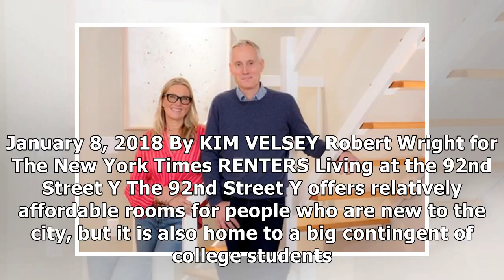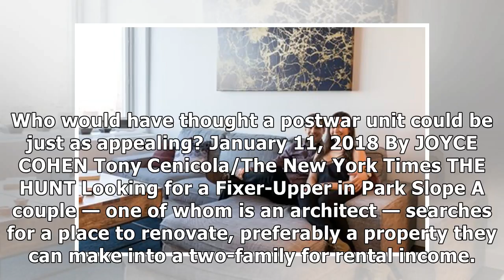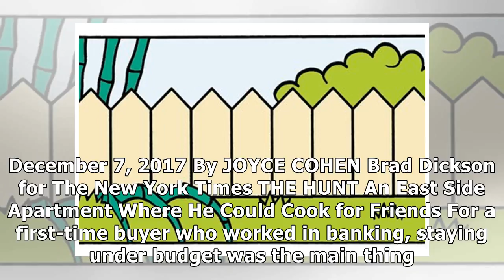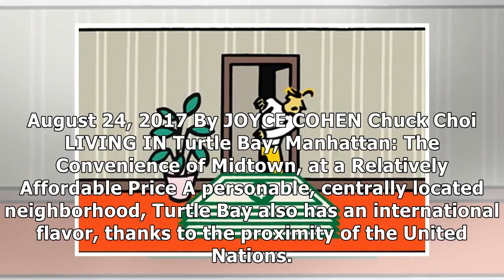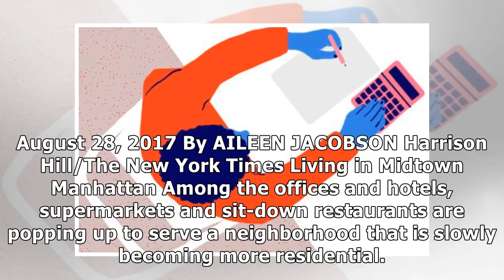New York Times Real Estate: To Rent. To Buy. To Love.